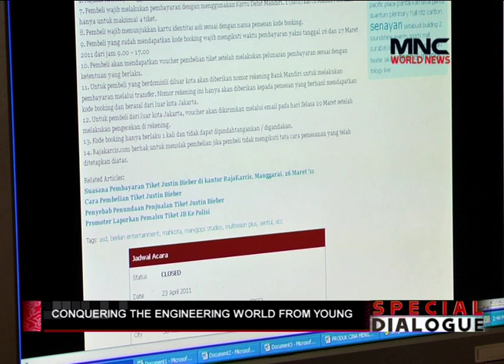Special Dialogue with Sehat Sutardja, Co-founder of Marvell Technology